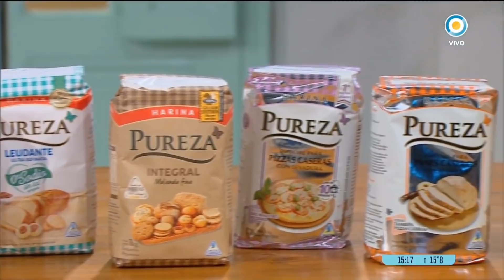FIDEOS INTEGRALES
Disfrutá de un riquísimo plato de pastas en este día Primaveral 🌸🌷🌹🌻 siguiendo la receta que nos enseñó Xime FIDEOS INTEGRALES 🍝 con salsa de berenjenas, tomate y albahaca 🍆🍅🌿.